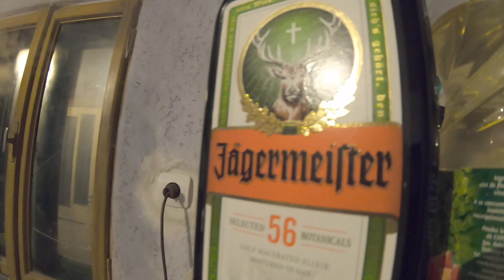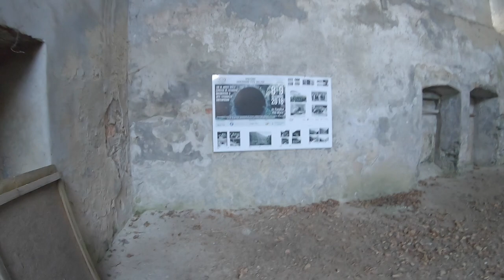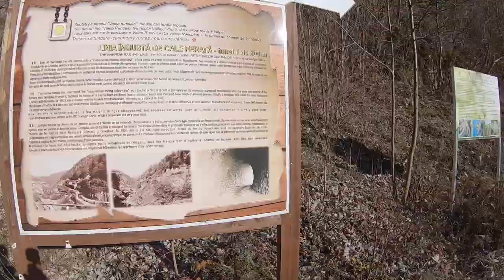Cu Camperul de Revelion - Satul Sohodol, Tunelul Catanis, Biserica de la Ghelari, Satul Alun (Ep.2)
Am decis de aceasta data sa ne facem revelionul in Muntii Bihor (Muntii Apuseni) alaturi de prietenii nostri Dani si Daiana.
A iesit nesperat de bine cu multe rasete si voie buna, acum vom lasa imaginile sa vorbeasca de la sine.

Echipament folosit:
Gopro 7
Nikon D810
Mavic Air